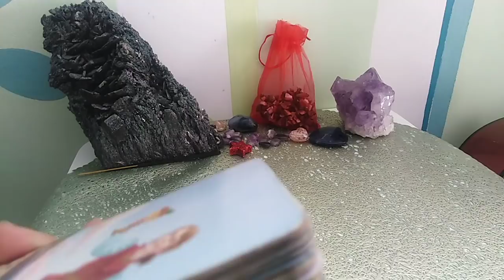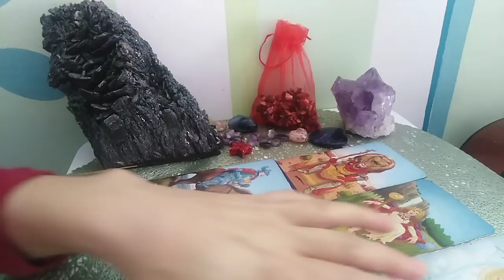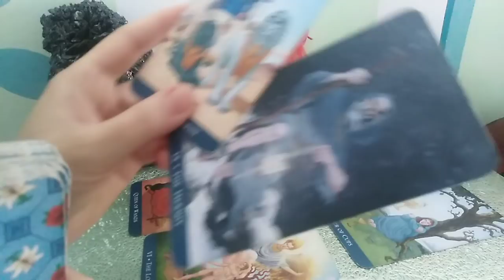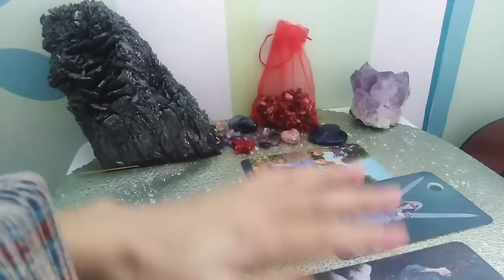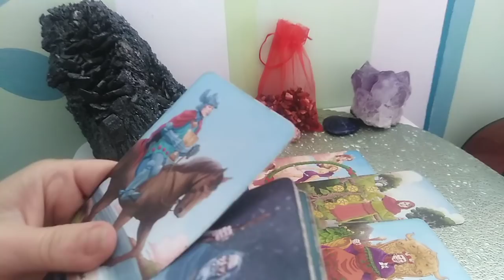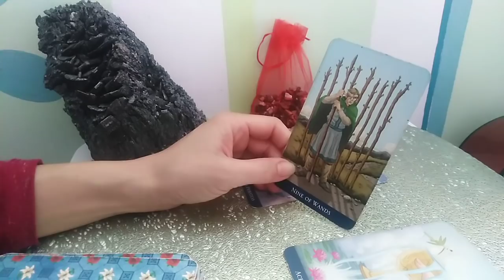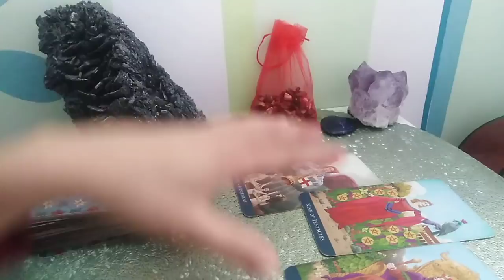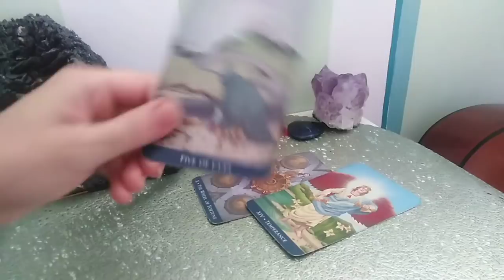GEMENI - OCT.2020 - Cuplu / Singuri / Toate zodiile